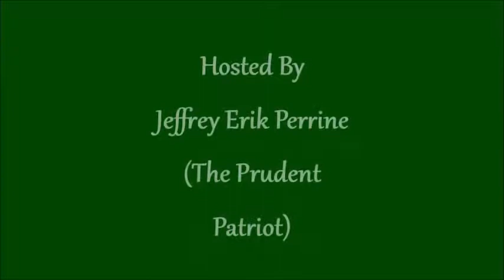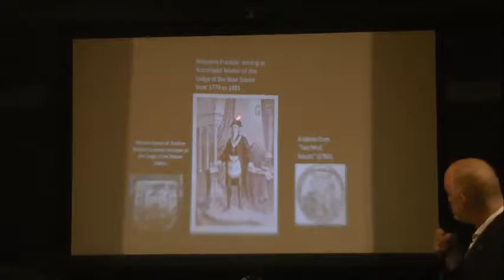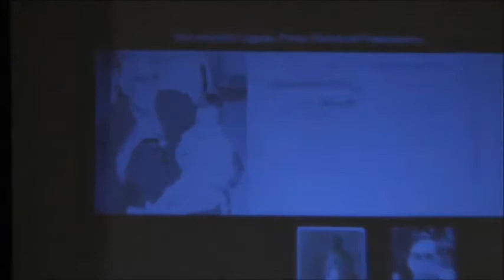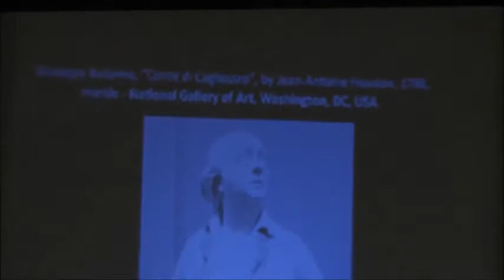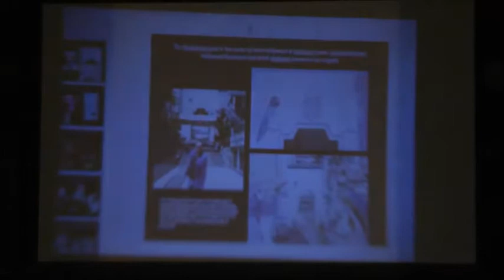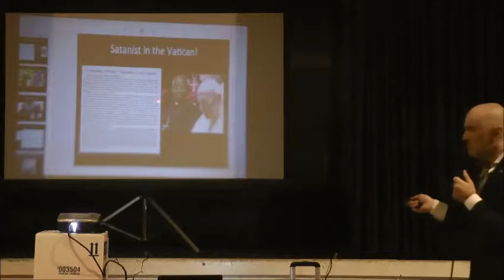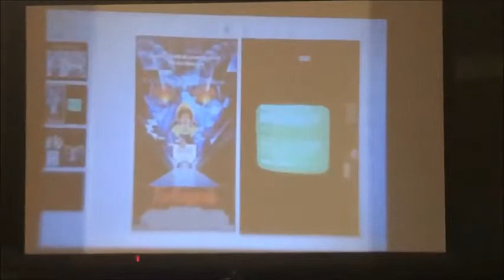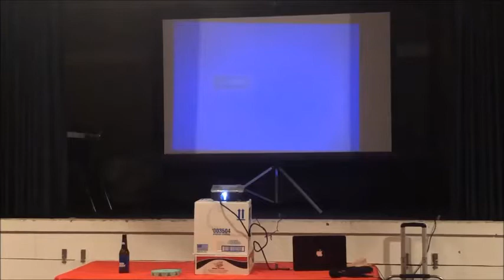Leo Lyon Zagami CONFESSIONS of an ILLUMINATI